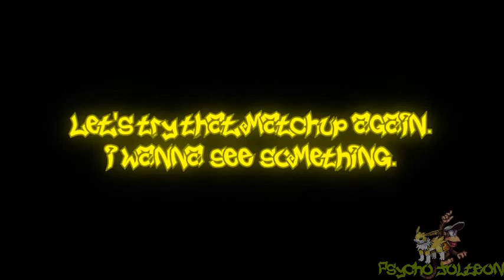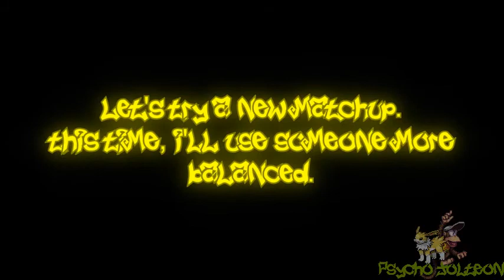PJ MUGEN 1.0 Battle Ep. 9: Fight Koryu With Koryu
Cucu Ex Sickel Rainbow Champion Edition by Cucu/Jessica Smoke

You know, I could say a lot of shit in this description box, but I'll just say two things:

1. Giant Hadoukens FTW!
2. Updated the Outside Space Colony ARK stage Now, it's ready for release.